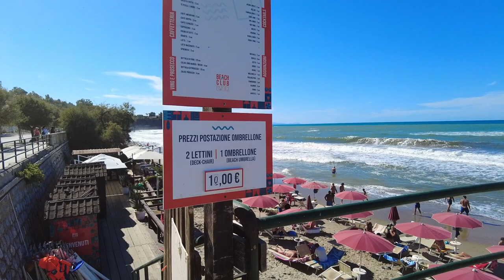Ceny w Cefalu - Sycylia - Italia | Mixtravel vlog odcinek 97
Wiesz jakie są dodatkowe koszty wakacji w Cefalu ?
W tym odcinku opowiem jakie ceny są za wynajem leżaka i parasola na plaży, gdzie warto kupić, ile kosztują drinki i wiele więcej...
Oglądaj uważnie...
... widziałeś inne filmy z serii o cefalu ? zobacz jak wspinam się na La Rocca skąd jest widok na całe Cefalu